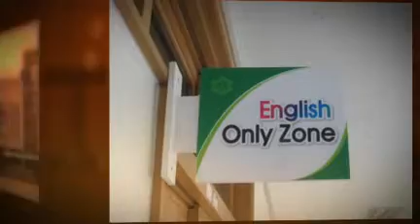Summer English Camp